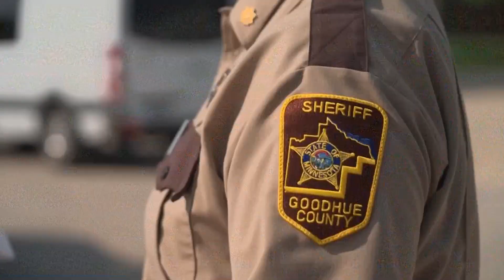Some Small Towns in America Are Disbanding Police Forces, Citing Hiring Woes